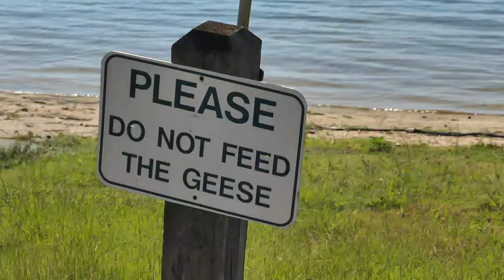Relaxing at The Lake with the FZ1000ii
Great way to end the week, a relaxing trip to the Park and the Lake.
Boating, fishing, canoeing are just too remember family and friends.
Bryan Park and Lake Townsend.